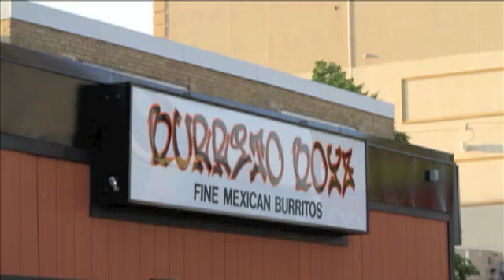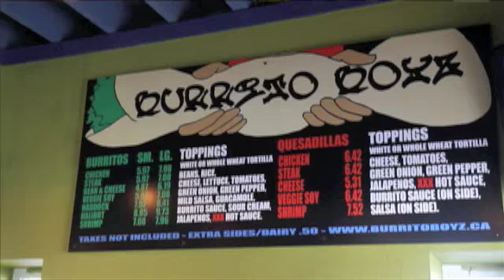Burrito Boyfriend Music Video (Justin Beiber Boyfriend Parody)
Parody of Justin Beiber's Boyfriend.

Lyrics
B-Lunch:
Hear that eagle scream and I land at the spot
I want everything on it but I aint a fan of guac
Burritos like my safe, yeah you know that seal's locked
and you better not touch the grill cause it's hot, hot
Hot sauce, epic meal ryhme,
Queen and Kennedy not hard to find
Can never see his eyes, a mystery, surprise
Aren't you always sick of eating those francophone fries?

Chorus:
I'd like to roll anything you like
Hey girl, here's your number
If I made your burrito, I'd never let you down
You know it's gonna weigh out three quarters of two pounds
And I could grill it on four sides
Anything you like, So if I made your burrito
I'd never let you down, I'd never let you down

Pictures:
Let me break it down this is a customer's perspective
You know we're getting tired of that mustard, mayo, relish
Something really special when they grill your tortilla
Meat, veggie, fish, whatever might please ya
Try a quesadilla if you're switching up your taste
Made right in front of your face and the service is great
But just to make it safe you could call ahead
Open friday night's until 4 am, Go!

Chorus

Bridge:
So when you come in
You don't need your man
Take one look at Josh and forget about your boyfriend
So give us a chance, We're all you need ya
I just want to feed and treat you right

Chorus